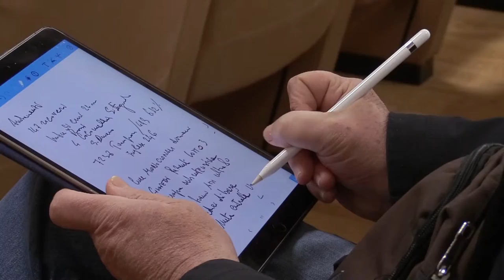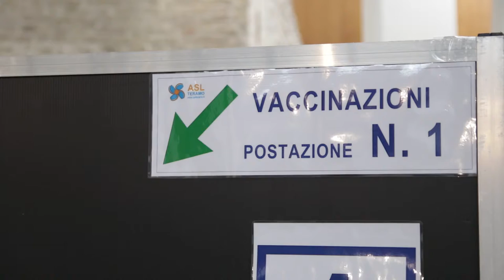Asl Teramo: cure monoclonali al Mazzini e vaccinazioni anche a Pasqua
Stabili i ricoveri per Covid in provincia di Teramo con un tasso di positività del 6,12%. L'Asl annuncia le prime cure monoclonali all'ospedale Mazzini e apre il Cov, una centrale operativa vaccinale. Intanto la vaccinazione di massa prosegue senza sosta: non si fermerà nemmeno nei giorni di Pasqua e Pasquetta.